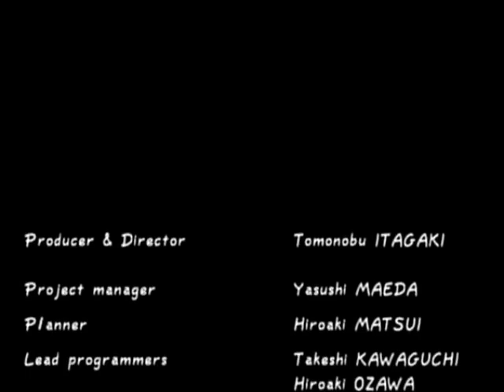DEAD OR ALIVE 2 - (8) - [STORY: Helena]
~In vengeance of her mother~

Fighting Style: Pi Qua Quan
Age: 21
Height: 5'7"
Weight: 108 lbs.
Nationality: French

She is the daughter of Fame Douglas and a world class soprano singer who is an expert in Pi Qua Quan. While performing at the opera house, a shot was fired at her but killed her mother instead. While trying to find the culprit she learned that the murder of her parents is somehow related to the "Dead or Alive World Combat Championship."